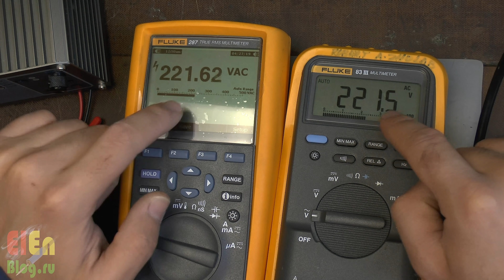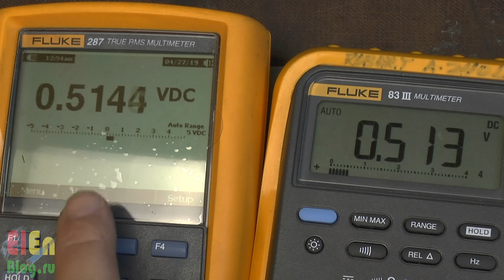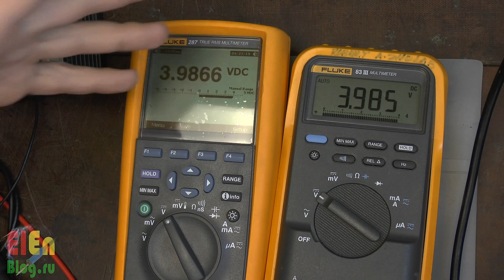Точность 16 летнего FLUKE 83-III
(при регистрации по ссылке получишь 2 $ на счёт.)
Купил в США БУ FLUKE 83-III. Данный мультиметр до сих пор продается, и стоит новым около 500$. Правда продается более свежая V (5-я) ревизия, а я купил III (3-ю). Но купил не за 500, а все го лишь за 100$, ну или за целых 100$. Судя по году изготовления указанному на плате, данному FLUKE 83-III уже 16 лет. Решил проверить на сколько его измеренные показания отличаются от показаний измеренные FLUKE 287. Тестировал на измерении сопротивления, переменного напряжения, постоянного напряжения и постоянного тока.

ССЫЛКИ с конца видео:
- FLUKE 83-III (16 летнее старье)